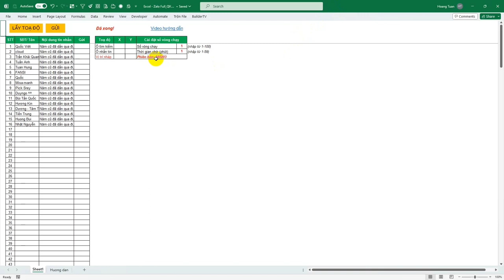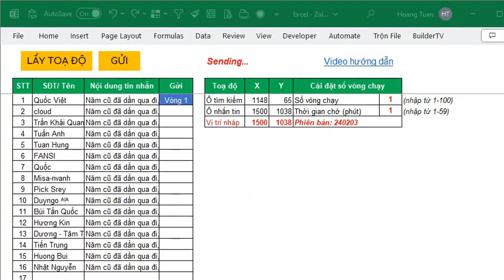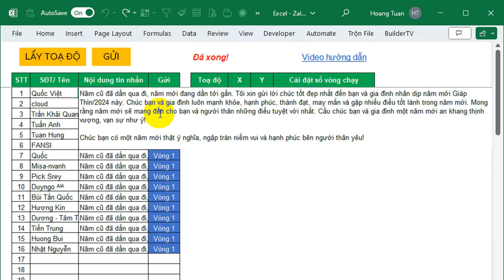Gửi tin nhắn Zalo hàng loạt từ Excel - Phiên bản: Chúc mừng năm mới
Xin chào các bạn! Video hôm nay tôi sẽ chia sẻ file Excel rất hữu ích giúp các bạn gửi tin nhắn Zalo/Telegram/Messenger hàng loạt, tự động và với số lượng lớn. Đây là công cụ rất tiện lợi cho các doanh nghiệp muốn gửi tin nhắn marketing, giới thiệu sản phẩm, chương trình khuyến mãi hoặc bất kỳ nội dung tin nhắn hàng loạt nào.

Với file Excel này, các bạn có thể nhập nội dung tin nhắn, danh sách số điện thoại và gửi đi chỉ với một cú click chuột. Không cần phải nhập từng số điện thoại và gõ nội dung một cách thủ công như trước đây nữa.

Ngoài ra, nhân dịp năm mới 2024 đang đến rất gần, tôi xin gửi tới các bạn lời chúc sức khỏe, may mắn và thành công trong năm mới. Chúc các bạn xem video vui vẻ và hãy đón chờ nhiều video hữu ích tiếp theo từ kênh của tôi nhé!